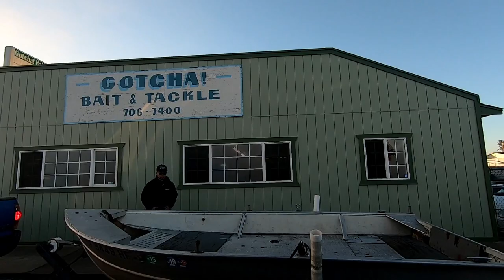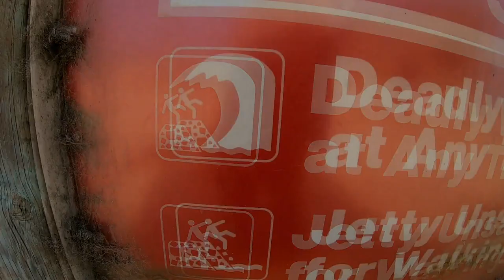It Gets Reel Fishing Montage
Outtakes from clips that didn't make it

Filming Equipment We Use:
GoPro 7 Hero Black
Flexible Tri-Pod
DJI Spark Drone